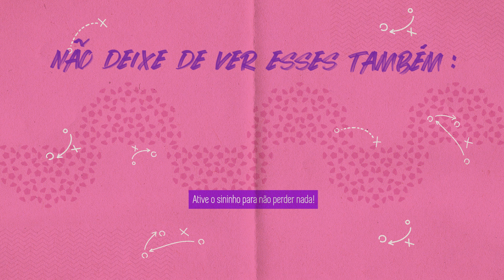ARRUME-SE COMIGO - EDIÇÃO CARNAVAL DO PAB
Tudo pronto, foliões? Dá o play!
REDES DO PAB
Segue a NWB aí: @nwb.oficial